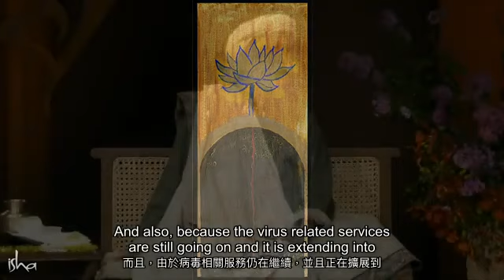With Sadhguru in Challenging Times 07 Jun 6月7日與薩古魯在挑戰時代 --薩古魯雙語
薩古魯，一位知名的印度瑜伽師和神秘學家，在這次講話中討論了COVID-19大流行對全球的影響。他指出了全球確診和死亡案例數量的上升，特別是印度的顯著增長。他強調了美國超過一百萬病例的鬥爭，以及種族歧視和暴力增加的負擔，強調全球需要向更高的人類意識和對所有生命的敏感性轉變。

薩古魯反思了對動物的不人道對待，提到了美國大規模屠殺豬隻和一頭孕象在印度的悲慘死亡的例子。薩古魯認為，對動物的殘忍與基於膚色、信仰或種姓的人類暴力和歧視密切相關。他強調提升人類意識的重要性，以培養對所有生命形式更具包容性和敏感性的態度。

薩古魯還討論了他創建一個更專屬的精神討論小組的決定，以遠離社交媒體上普遍存在的判斷和誤解。他提到了「Sadhguru Exclusive」（或「Sadhguru in Close」）的啟動，作為一個更自由精神討論的平台。

在談到媒體和娛樂對社會的影響時，薩古魯批評了電子遊戲和電影中暴力的美化，警告其對人們的麻木效應和可能激發現實生活中的暴力行為。他敦促娛樂從業者對其作品對社會的影響負責。

最後，薩古魯回答了關於各種話題的問題，包括在精神探索中使用詩歌和藝術，以及在精神實踐中處理業力（karma）的方式。他建議不要陷入複雜的精神詞彙，並強調了採用簡單、專注的內在工程方法對個人成長和解放的重要性。